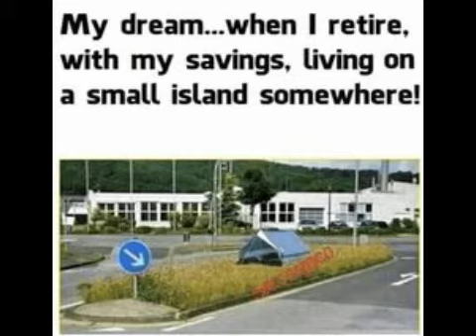Funny memes that will make you laugh [ 18 ] || Meme pictures || Funny Relatable Memes😃 ​​​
Hiiii  guys

I feel happy when you guys show your bond of love through likes and comments.

Hilarious memes,
troll memes,
gaming memes,
girls memes,
boys memes,
sunshine memes,
pubgmemes,
School memes
Talent bunch
Dank memes
Trending memes
Carryminati memes
Meme mandir
Wtf memes
Memes club
Fusion of memes
Clean memes
Funnymemes which will make you laugh till you cry
Marvel memes
Indian memes
Comedy memes
Ipl memes
Youtubers memes
Gamers memes
Lol memes
Deep memes
Anime memes
Gaming memes
Best students memes
Funny memes

Note:- I do not take any credit of the music and images used in this video. Once I Received Ur email I will try to talk you personally and shutout the problem as soon as possible.

Hastags:-